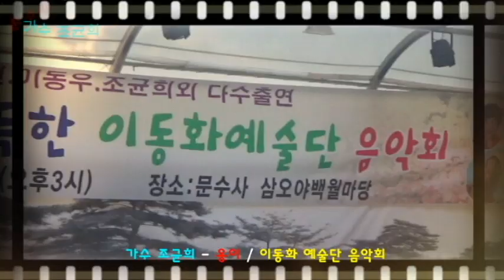옹이 - 가수 조균희 / 이동화예술단 음악회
설명 : 이동화 예술단에서 주최한 국화향기와 함께하는 문수사 산사음악회에서
가수 조균희님이 옹이를 열창하는 모습입니다.
조균희님은 이동화 예술단 고문으로 봉사하고 계십니다.